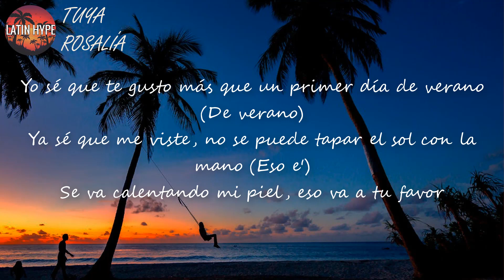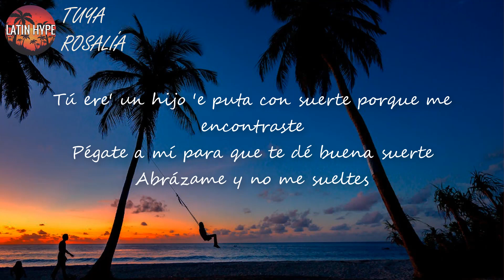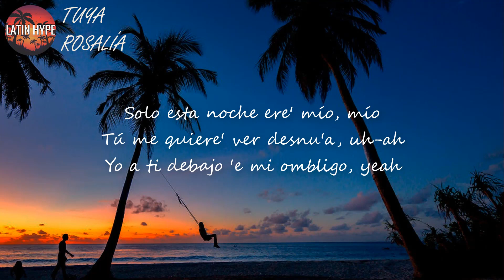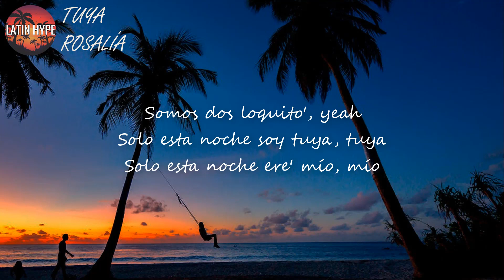ROSALÍA - TUYA (Letra) | Solo esta noche soy tuya, tuya Solo esta noche ere' mío, mío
Letra de "TUYA"

[Verso 1]
Lo que quiero lo tengo sin perdón y sin permiso
Bebé, tú ten cuida'o, no sé si tú estás listo
Es que tengo el talento de hacer que lo que me imagine se dé, yeah
Yo de diez soy un cien, lo haré demasia'o bien pa' que no se olvide

[Estribillo]
Solo esta noche soy tuya, tuya
Solo esta noche ere' mío, mío
Tú me quiere' ver desnu'a, uh-ah
Yo a ti debajo 'e mi ombligo, yeah
Solo еsta noche soy tuya, tuya
Solo esta noche еre' mío, mío
Sin remedio ni cura, uh-ah
Somos dos loquito', yeah

[Verso 2]
Yo sé que te gusto más que un primer día de verano (De verano)
Ya sé que me viste, no se puede tapar el sol con la mano (Eso e')
Se va calentando mi piel, eso va a tu favor
Un trozo de cielo, ese es mi sabor

[Puente]
El sexo conmigo es de altura
Tú a mí me encanta', tú ere' una hermosura
Soy tu diablilla en tus noche de diablura
Soy suavecita como el cachemir
Toca esta guitarra bien, acierta el traste
Intervención divina, soy tu porvenir (Tú el mío)
Tú ere' un hijo 'e puta con suerte porque me encontraste
Soy tu número siete